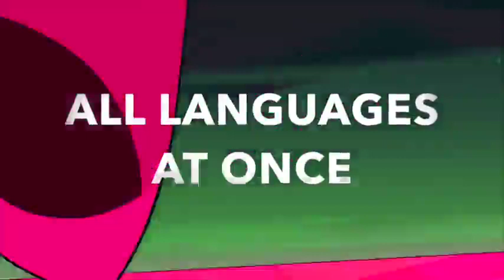Steven universe change multilanguage (Good Version!!!!11!11!!!!11!!1!1!!!1)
I made a MULTILANGUAGE OF the STEVEN UNIVERSE SONG, CHANGE! hope you guyslike it twas fun to make. Also, Sorry guiyes i had discord open while I was recoding the dubs so it has some noises. I hope u dont mind! Reember to like subscibe. and COMMENT